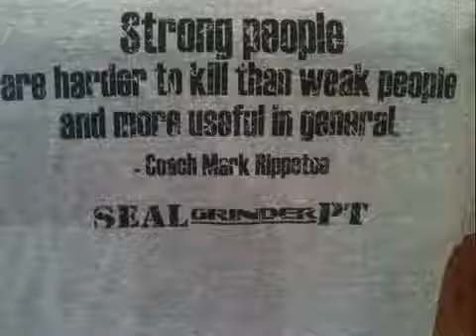Nothing is impossible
Nothing is impossible. If you like this info - check out